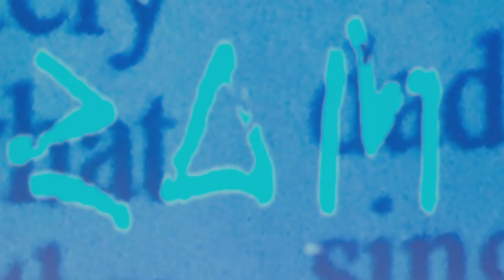Acorn TV Original | Loch Ness Trailer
The beautiful, haunting shores of Scotland’s most iconic loch is the stunning backdrop for the new six-part crime drama. In a community nourished and sustained by myth and bordered by untamed nature, the search for a serial killer becomes a matter of life and death for local detective Annie Redford (Laura Fraser, Breaking Bad). Within the tightly knit town, a sense of horror begins to dawn as the villagers realize that there is more than one kind of monster in their midst. Also starring Siobhan Finneran (Happy Valley).